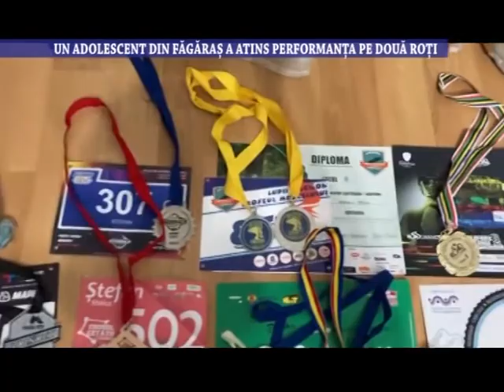Un adolescent din Fagaras a atins performanta pe doua roti - 8 iulie 2021